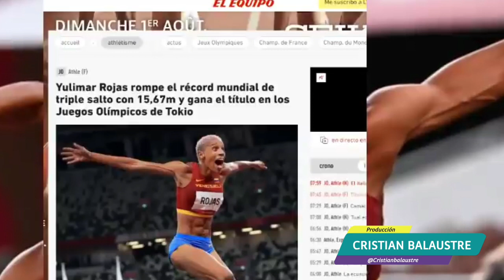YULIMAR ROJAS RECORD MUNDIAL VENEZUELA